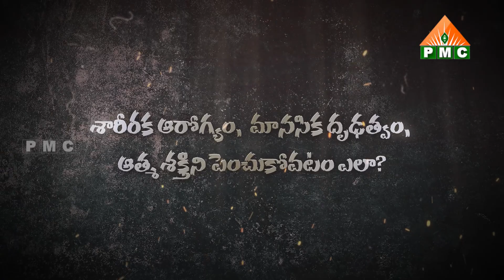మానవజన్మను సార్ధకం చేసుకోవడం ఎలా? | BMS promo | Anand Buddha | Dr. Shruthi | PMC Telugu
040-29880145